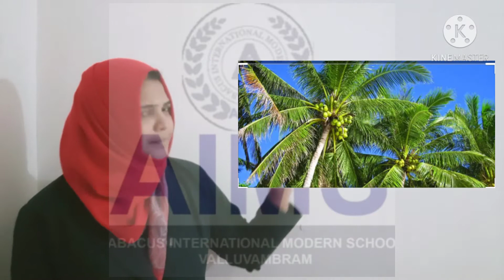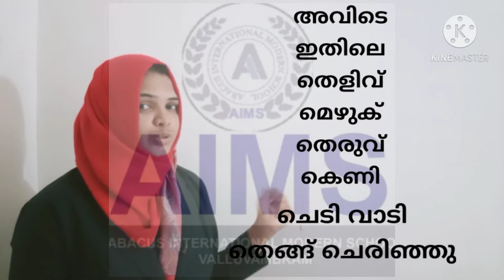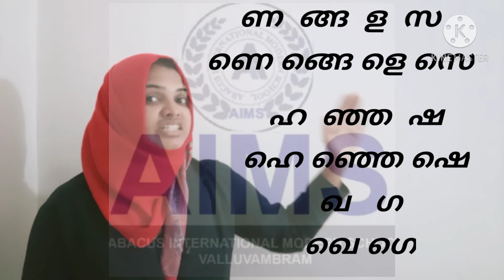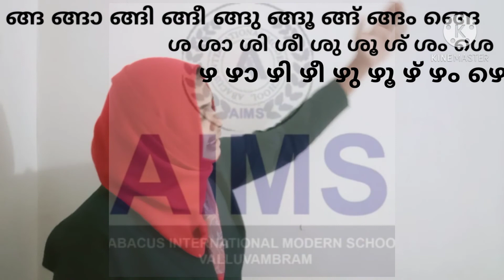UKG malayalam പാഠം 3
Abacus international  modern school